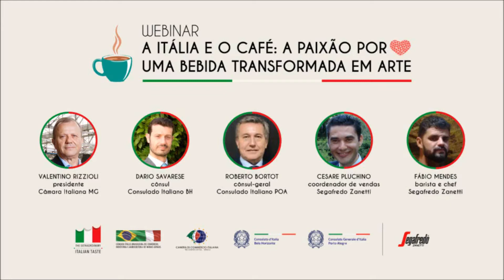Webinar - A Itália e Café: a Paixão por uma Bebida Transformada em Arte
A paixão do povo italiano pelo café levou à criação de receitas fantásticas, que conquistaram o mundo. Do espresso ao cappuccino, o café faz parte da gastronomia italiana e, por isso, não pode ficar de fora da V Semana da Cozinha Italiana no Mundo.

O webinar aconteceu em 25 de novembro de 2020, como uma iniciativa da Câmara de Comércio Italiana de Minas Gerais e do Consulado da Itália em Belo Horizonte, em parceria com o Consulado-geral da Itália em Porto Alegre e com a Câmara de Comércio Italiana do Rio Grande do Sul.